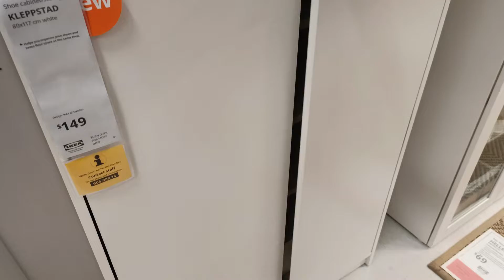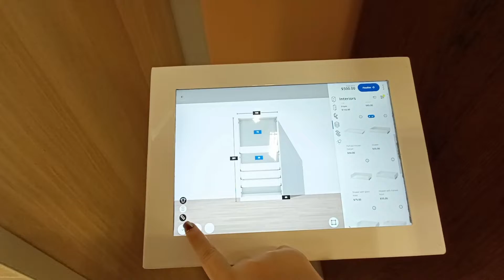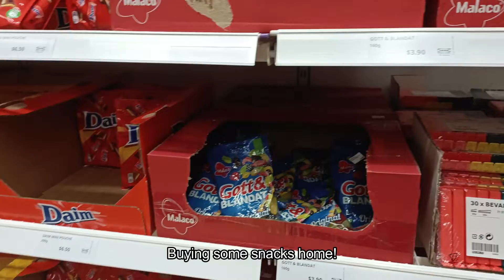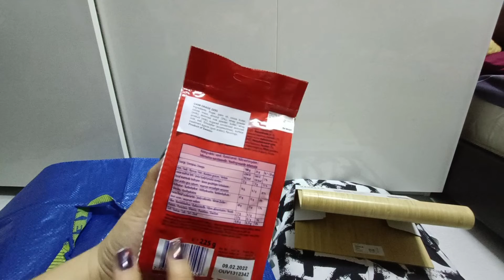IKEA VLOG | Getting a wardrobe, Christmas deco, IKEA Food and Snacks, Small Haul | Life in Singapore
Hi everyone,

Today, me and my family went to IKEA to get a wardrobe! My parents wanted to change a wardrobe after using theirs many years. I recommend them to try the PAX system. I am glad they liked it. However, there are parts that are out of stock at the moment and we couldn't place an order. Nonetheless, it was a fun time spent with my family and we enjoyed IKEA's food as well.

Love, RAE 💕